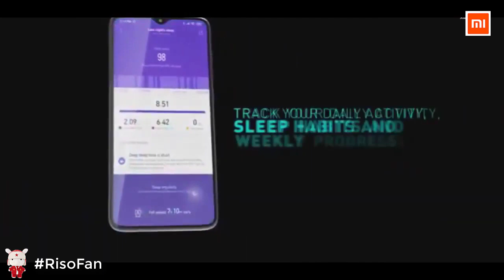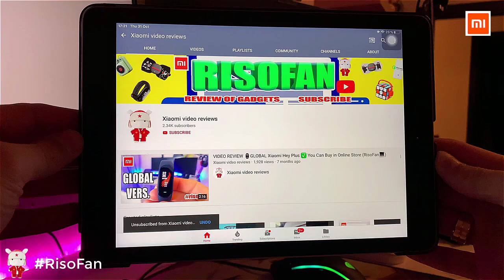Mi Smart Band 3i for India. Xiaomi Mi Band 3i.